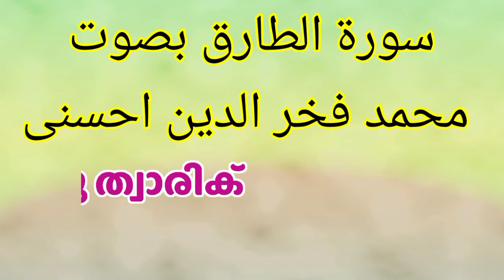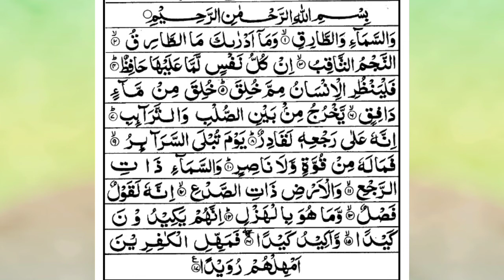سورة الطارق...قرءان الكريم soorah thwaariq